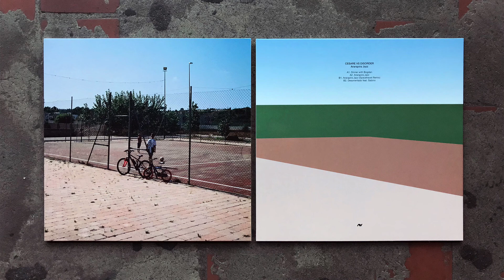Cesare vs Disorder - Dinner with Bogdan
Cesare vs Disorder - Ararapira Jazz (VA072) is out Feb 12 on vinyl and Feb 26 digitally. The Spacetravel Remix is only available on vinyl.